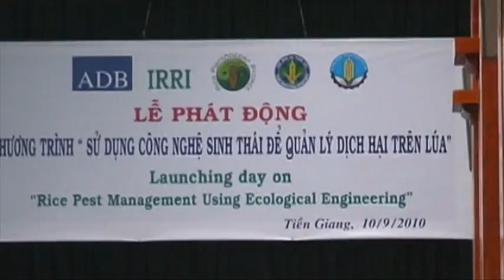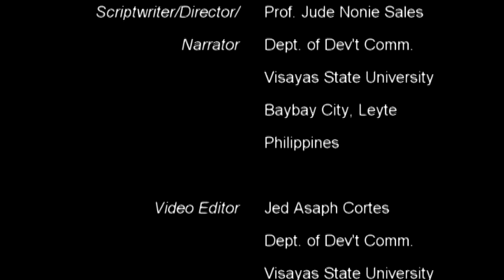Ecological Engineering for Insect Pest Management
Written and Directed by Prof. Jude Nonie Sales of the Department of Development Communication, Visayas State University, Leyte, Philippines.

Edited and packaged by Mr. Jed Asaph Cortes of the Department of Development Communication, Visayas State University, Leyte, Philippines.

Produced by IRRI-ADB-Rice Planthopper Project.